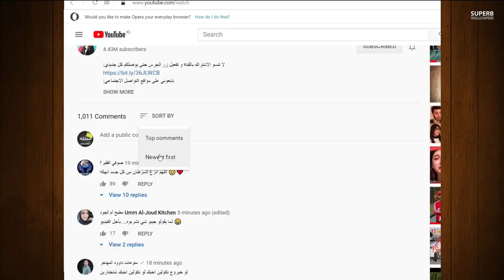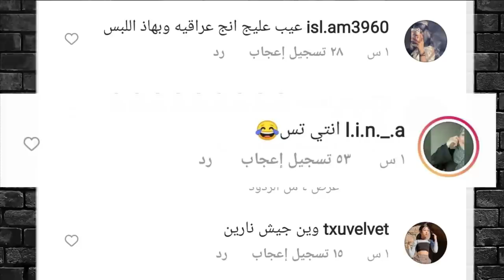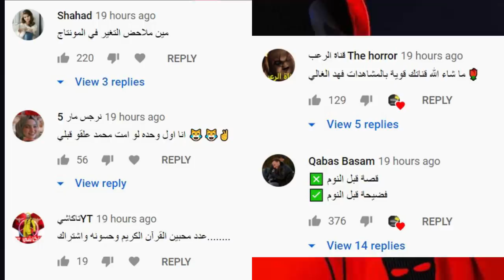فضيحة ياسو خاينة ؟ وتهجم نارين بيوتي وسبها لنور سترز ورد نور ستارز بقوة ونور مار ومحمد جواني !!